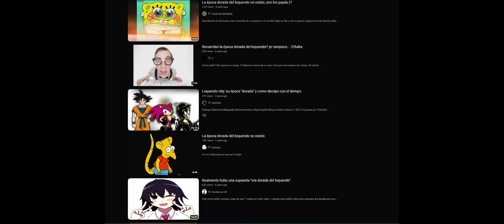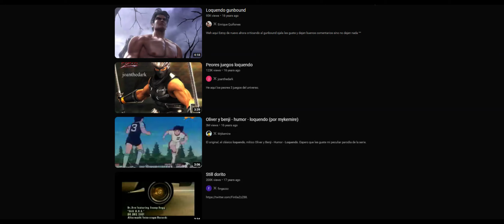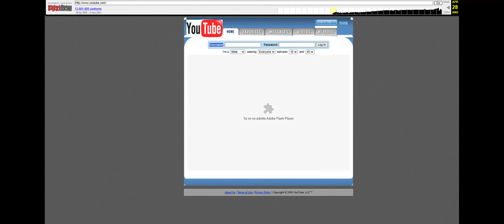¿porque me interesa tanto el viejo youtube?